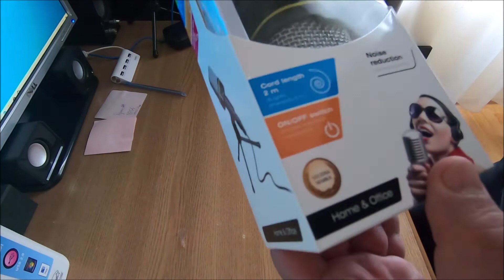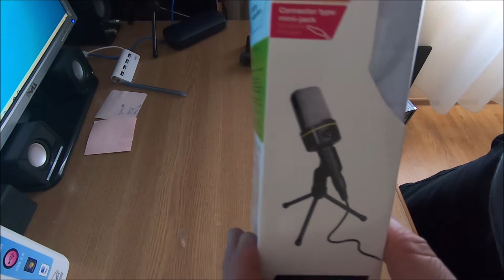Microphone TRACER Screamer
A Tracer Screamer egy minden igényt kielégítő mikrofon. Tervezés fő szempontjai a tartósság és megbízhatóság voltak. A mikrofonon elhelyezett hangerőszabályzóval könnyen állítható az érzékenység. A széles átviteli sávnak köszönhetően nagyon tiszta hangot tudunk vele rögzíteni torzítás nélkül.

A készülék ideális otthoni használatra, házi videók felvételéhez, karaoke estekhez valamint netrádiózáshoz, podcastinghez.